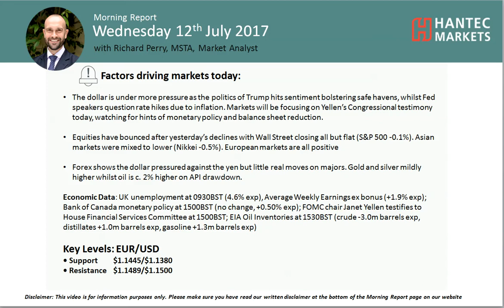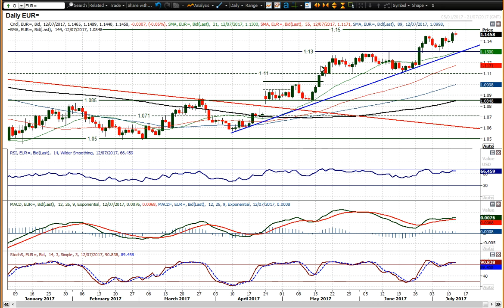EUR/USD 12/07/2017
Can the euro continue to climb?